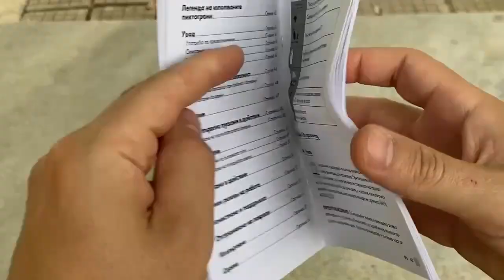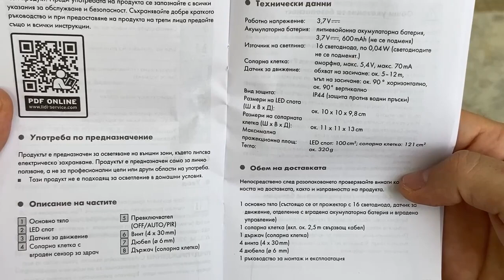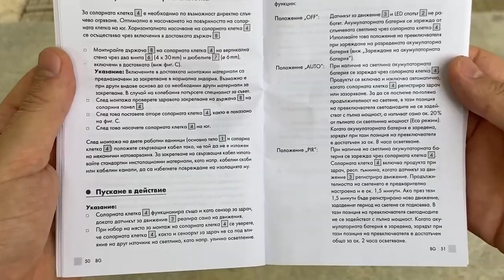How To Instal LED Solar Light / Как се инсталира LED соларен прожектор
Как се инсталира соларен LED прожектор
За да постигнете най-добри резултати е препоръчително да монтирате соларната клетка на място което е изложено на слънчева светлина максимално дълго време през деня. При въсзможност монтирайте соларната клетка  обърната с лице на юг.
Livarno LED Solar Light
Размери на LED светлината (Ш x В x Д)
прибл. 10 х 10 х 9,8 см
-Сензор - контролирана светлина с 16 светодиода и детектор за движение.
-Може да се използва независимо от захранването благодарение на соларен панел с 2,5 м свързващ кабел.
How To Instal LED Solar Light
To achieve the best results, it is recommended to install the solar cell in a place that is exposed to sunlight for the longest time during the day. If possible, mount the solar cell facing south.
-Dimension of the LED light ( W x H x D )
aprprox. 10 x 10 x 9,8 cm
-Sensor - controlled light with 16 LEDs and motion detector.
-Can be used independently of the power supply thanks of to solar panel with a 2.5m connection cable.